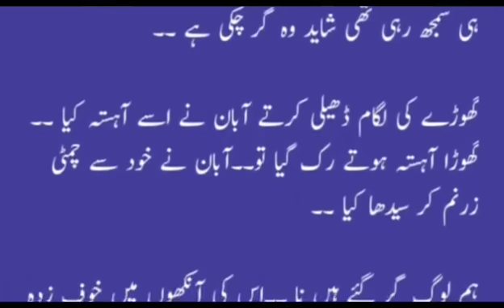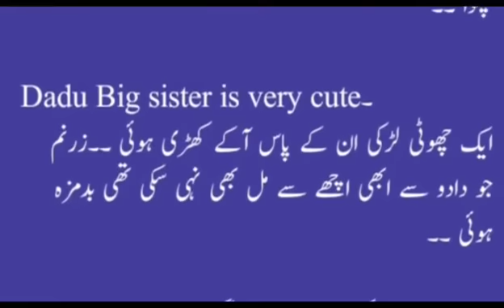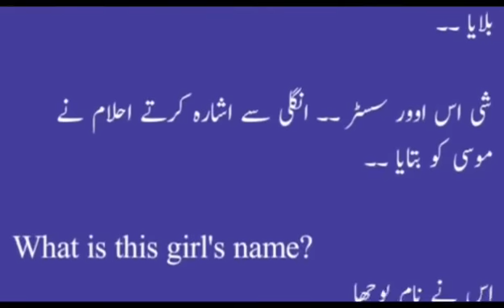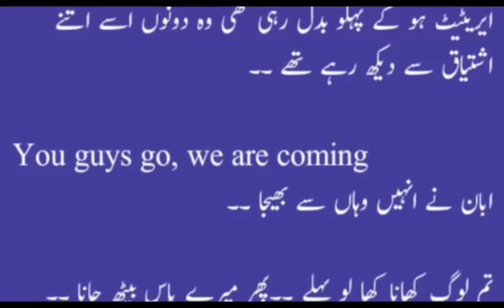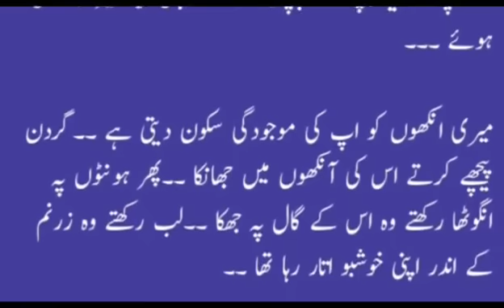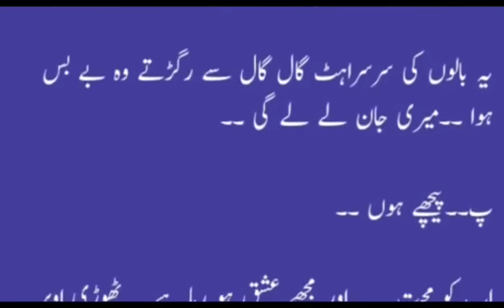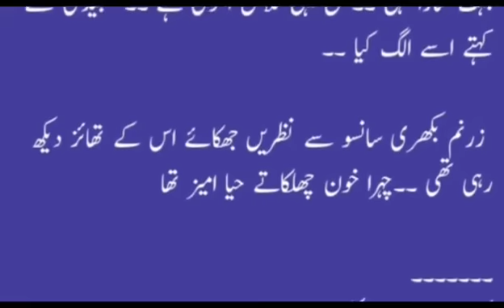Black Moon || 2nd Season || Episode 14 || By Nisha Umer || New Novel || Nisha Umer Novels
Hi this is Nisha Umer and this is the 14 episode of 2nd season of my new novel Black moon. I hope you like this 2nd season of novel of mine like the rest of the novels.

Contact this What's app number to get Black Moon Season 01 eBook